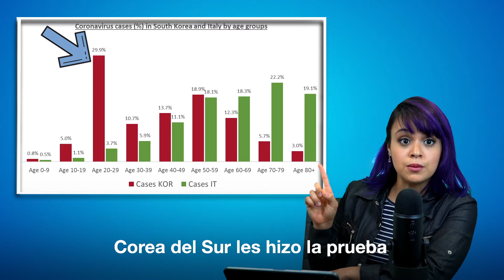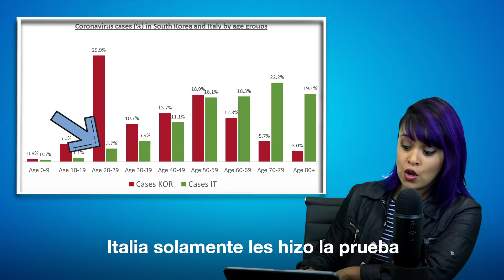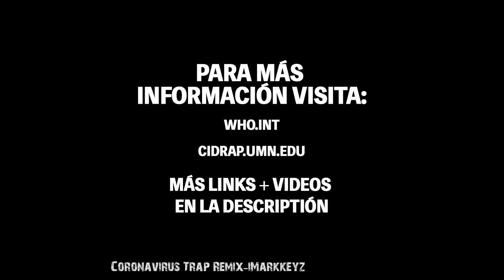Lo Que Tienes Que Saber de COVID-19 | Claramente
Lo que tienes que saber de COVID-19! Hecho sencillo y facil de comprender.